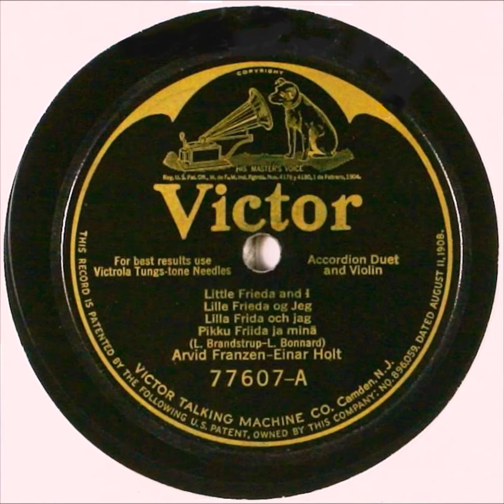PIKKU FRIDA JA MINÄ, Arvid Franzen ja Einar Holt harmonikat, viulun ja pianon säestyksellä v.1924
Arvid Franzen ja Einar Holt levyttivät harmonikkaduettona viulun ja pianon säestyksellä 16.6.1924 Victorin studiossa New Yorkissa foxtrotin PIKKU FRIDA JA MINÄ, jonka ovat tehneet L.Brandstrup - L. Bonnard.